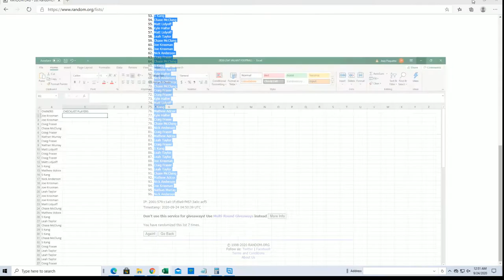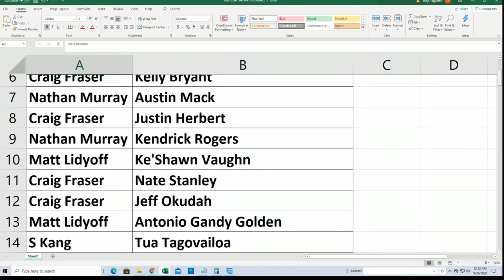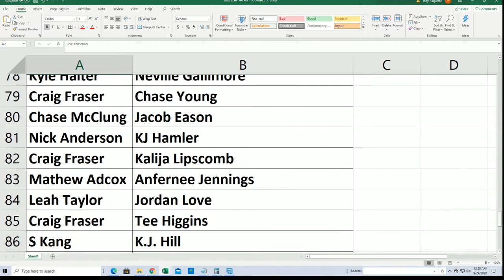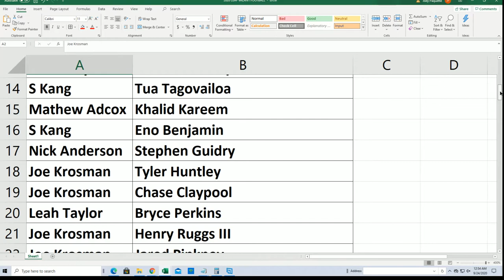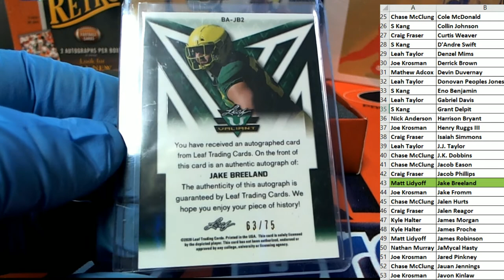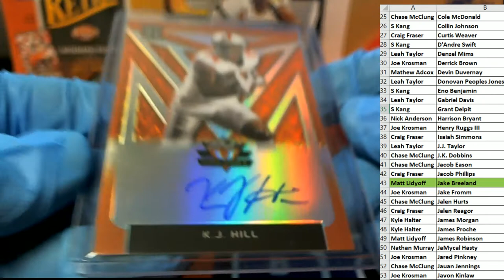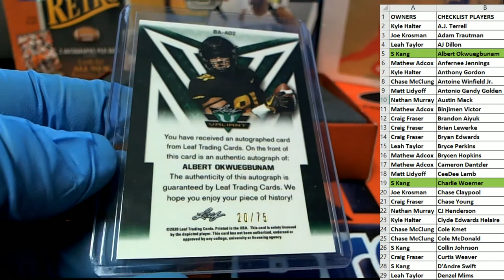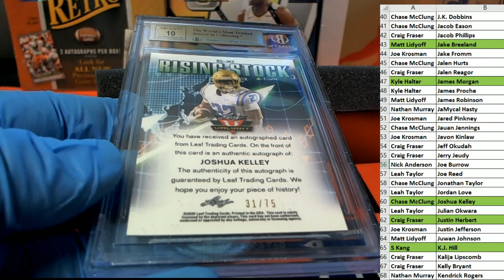2020 Leaf Valiant Football Jumbo ID 20VALJUMB116